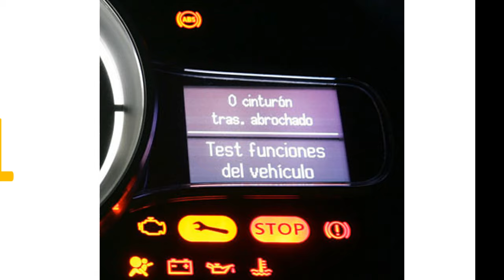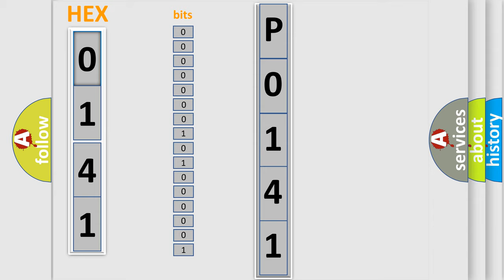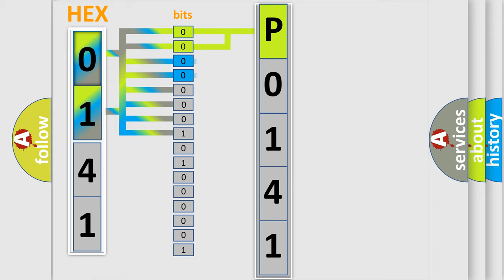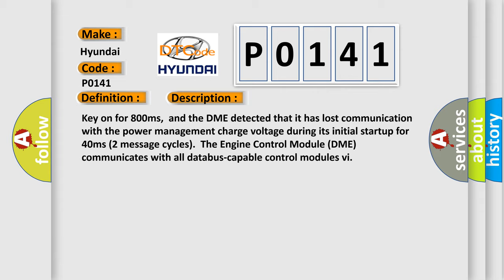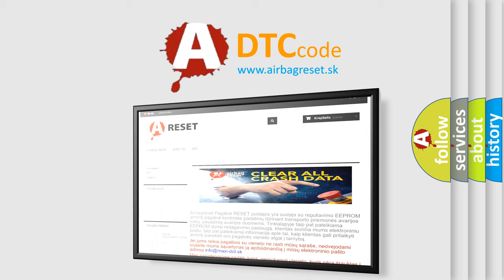DTC Hyundai P0141 Short Explanation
Contents:
0:21 Basic DTC analysis according to OBD2 protocol standard.
1:48 Insight into programming
2:58 A diagnostically understandable description of the Diagnostic Trouble Code
3:05 Basic error definition

Make:
Hyundai
Code:
P0141
Definition:
Lost Communication With Reverse Status
Description: